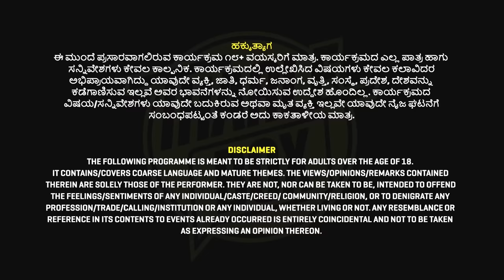Tharle Box | Niroop Mohan | Kannada Standup Comedy | Friends and Girlfriends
Friends kodo kaatadalli ond tara maja ide. Girlfriend kodo khushili ontara rodne ide. Ishte guru logic'u. Alpa swalpa anubhavada maathugaLu.
- Inthi.., Nimma Preethiya.., Niroop Mohan.

In this Kannada standup comedy video. Niroop Mohan talks about his experiences with friends. He reminisces his initial days of love and his experience with girlfriends. Watch the finest Kannada comedy videos only on Tharle Box.

CREDITS
Associate Producer: Charan Ramesh

Director: Prakhyat Narayan
DOPs: Kabir Manav, Shishikanth V, Shankar Bhagavat
Editor: Nikhil Mukkatira
Audio Consultants: Hriday Goswami, Naveen Ujre
Artwork & Live Audio Recorded by Nikhil Mukkatira.
Photography by Sandesh Kumar
Legal Advisory: Gudekote & Javaji Legal

Ajay Srinivasamurthy, Bhushan Gudekote, Esha K, Megha Patwardhan, Nikhil Inamdar, Rakshitha, Sindhu Vishwam, Vikas.

Location: Vyoma Artspace & Studio Theatre.